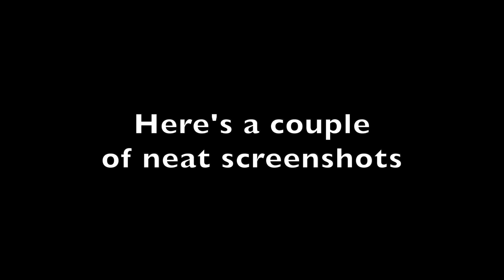SoD2: Bloopers Episode 2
Welcome to another compilation of bloopers, juggy juggs, bloating gas, and ferocious feral!

All content is original content owned by @ArtTheBars.